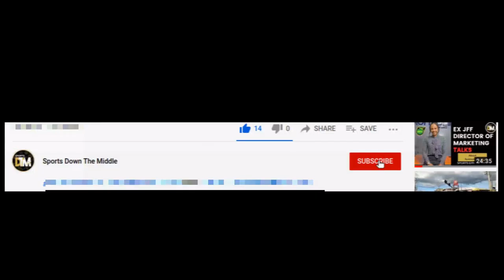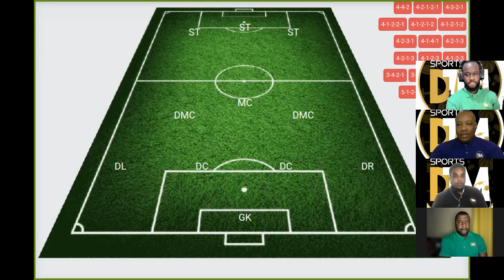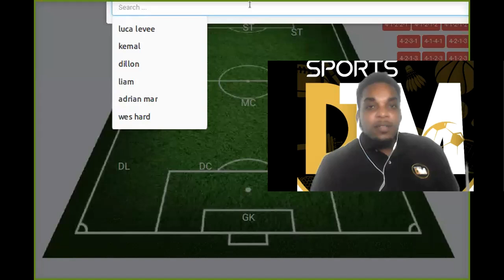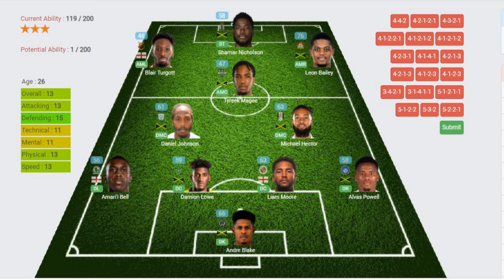Reggae Boyz -Potential Starting 11 VS Suriname In The Gold Cup | Jamaica | JFF | DTM @FIFATV ​